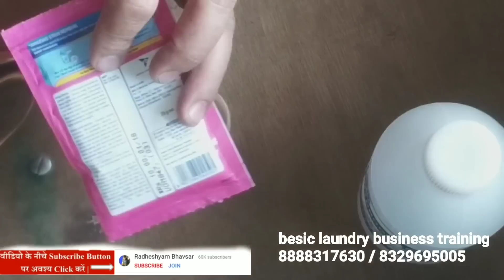How to remove Colour stain from saree, stain cleaning process, (Hindi)